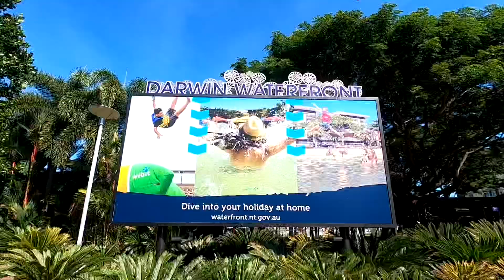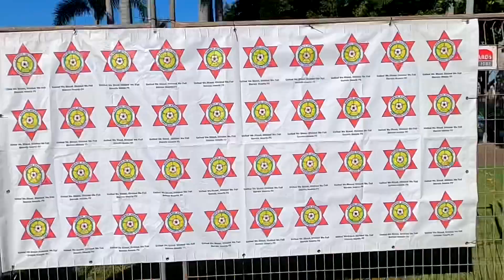Nepal Festival 2021 in summary.